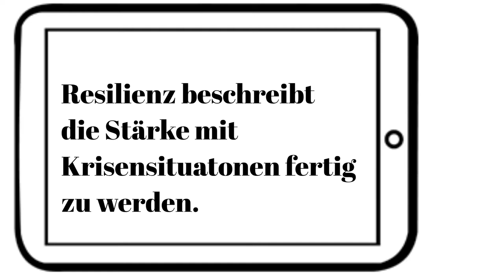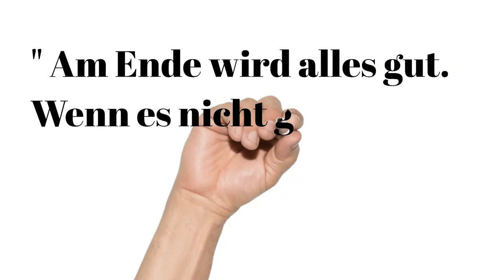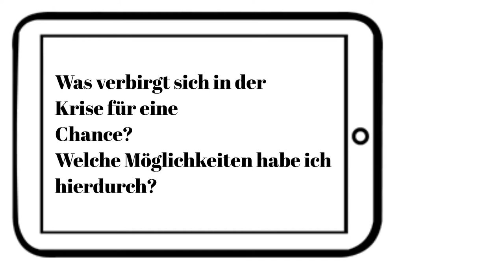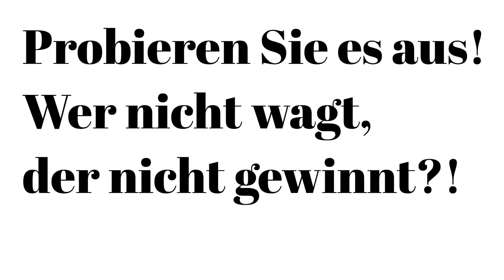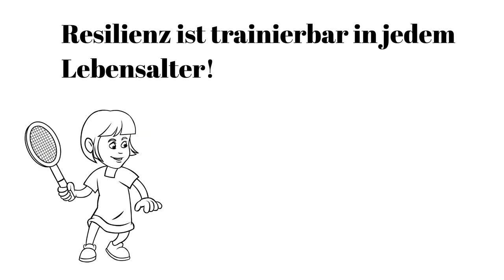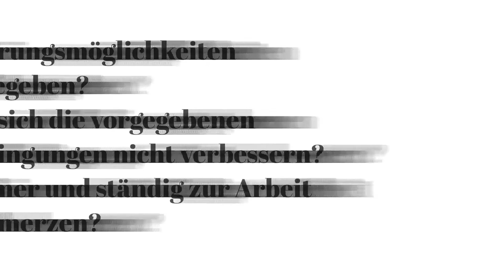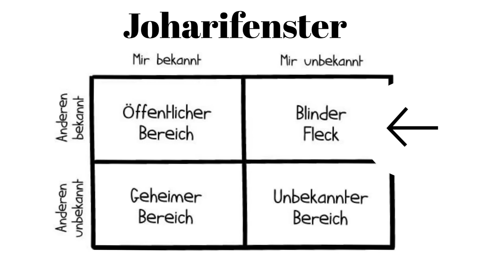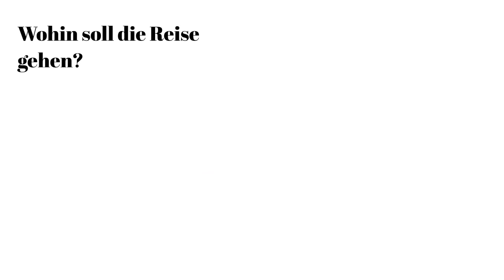7 Tipps für mehr Widerstandskraft! Resilienz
mit diesem Video möchte ich Ihnen das Thema der Resilienz nahe bringen.
Zudem biete ich Ihnen Impulse an, Ihre Widerstandskraft zu stärken oder zu verbessern.
Hierzu habe ich Ihnen 7 Tipps im Video zur Verfügung gestellt.
Ich wünsche Ihnen viel Spaß und Erfolg mit diesem Wissen Kompakt.
Mit bestem Gruß Ihr
Patrick Kallert

Musik und Schnitt: mit Movavi Video

Zeichnung: Doodly

Gesprochen und erstellt durch Patrick Kallert